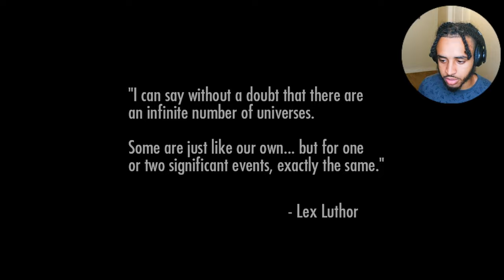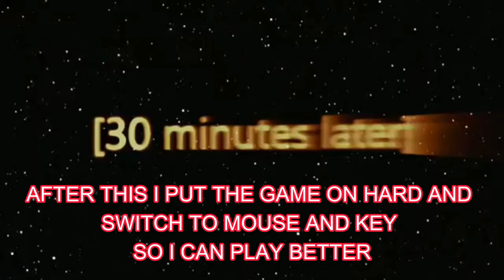Death STROKE?!?!..Is He A Super Villain Or A P*rnStar (Injustice)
Injustice God Among Us Has Deathstroke does it get any better Been dying to play this game since I saw the Star Fire intros in Injustice 2 were all she talks about is dick grayson aka Night Wings death and CoryxKenshin wasn't gonna play it so I had to come find out for myself